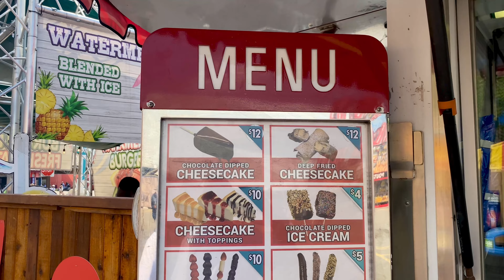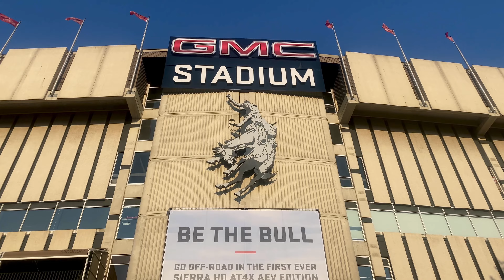Calgary Stampede 2024 with Bull Riding - Full Experience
Welcome to the Calgary Stampede 2024 - the greatest outdoor show on earth! Join us for a wild ride through this iconic event, where the spirit of the Wild West comes alive in the heart of Alberta, Canada.

In this immersive YouTube video, we'll take you on a journey through the Calgary Stampede, showcasing the exhilarating rodeo competitions, thrilling chuckwagon races, lively music performances, mouth-watering food, and so much more. Get ready to experience the electrifying atmosphere of this 10-day extravaganza, where cowboys and cowgirls from around the world come together to showcase their skills and celebrate western heritage.

Key Facts and Stats:
The Calgary Stampede is one of the largest outdoor rodeo events in the world, attracting over 1 million visitors annually.
The event dates back to 1912 and has since become a symbol of western culture and community spirit.

The Stampede Park spans over 200 acres and features a wide range of attractions, including carnival rides, agricultural showcases, and live entertainment.

Join us as we capture the heart-pounding action, the vibrant colors, and the unforgettable moments that make the Calgary Stampede a must-see event. Whether you're a seasoned Stampede-goer or experiencing it for the first time, this video will transport you to the heart of the action and leave you craving for more. Don't miss out on the Calgary Stampede 2024 - it's a ride you won't forget!